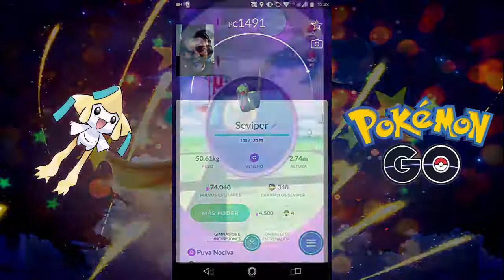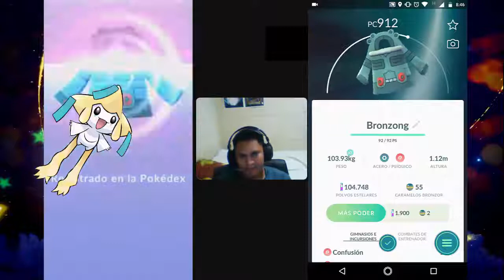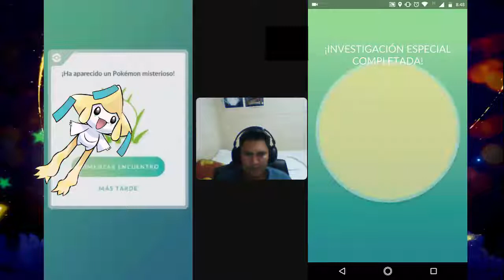Pokemon Go Misión Jirachi - Episodio 4 (FINAL)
¡La búsqueda de Jirachi ha sido habilitada! La investigación de Jirachi está aquí en Pokémon GO, Ha llegado la culminación de nuestra misión de jirachi después de mucho tiempo y pues queria compartirla con todos ustedes!!!
Saludos desde El Salvador.
INFORMACIÓN